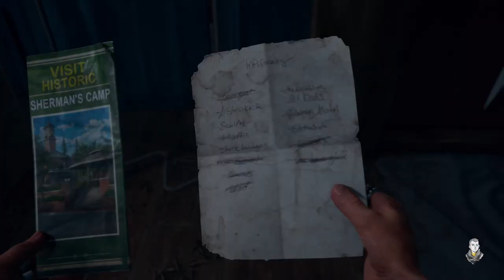Camp Lost Lake Intro | DAYS GONE Walkthrough Gameplay Part 11 | PS5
This Days Gone Gameplay Walkthrough includes a Review, Story Missions, Campaign Chapters, Single Player, Cinematics, Cut Scenes, Storylines, Collectibles, Characters, Trophies, Nero Intel, Radio Free Oregon, Tourism, Historical Markers, Herbology, DLC, Survival Mode and more until the Ending of the Single Player Story. Thanks Sony for giving me Days Gone!